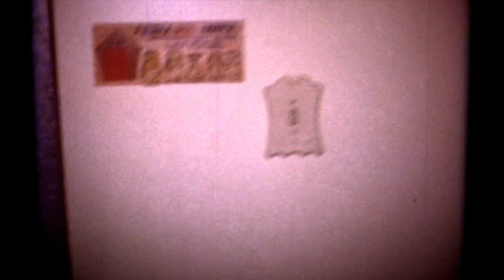Unknown Film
I bought an 8mm film in a canister at a thrift store in Santa Fe,NM in 2005 or 2006. This was what was on it. Is this your family film? Do you know how shot it? Id love to get it to the owners. I added a tune.